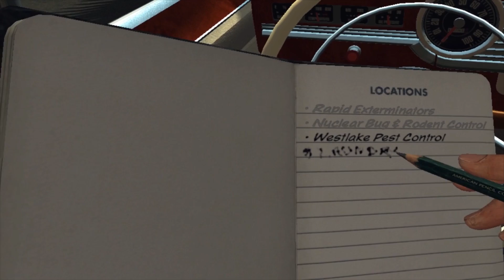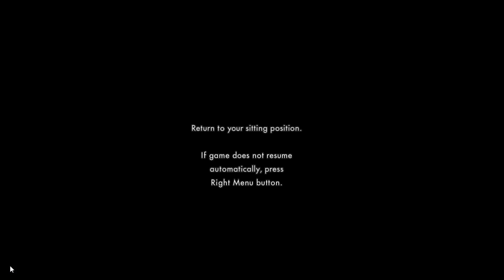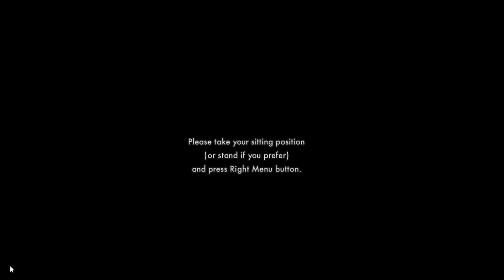Gumshoes Griffin and Deputy Russ in L.A. Noire: The VR Case Files EPISODE THREE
We solve our final, most pressing case: HOW'D MY DUDE GET ALL THAT JELLY ALL OVER HIS SHIRT AND STUFF?